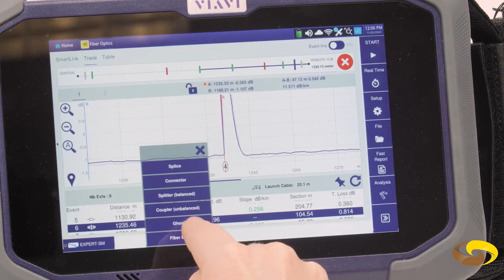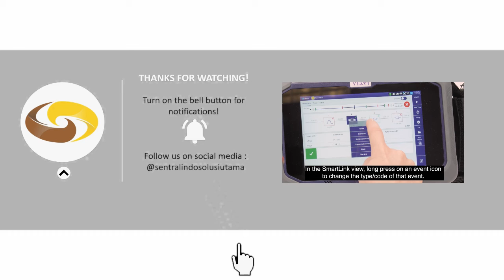OTDR Test Applications ExpertOTDR Long Press Touch Gesture How To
We also actively promote brand new solutions